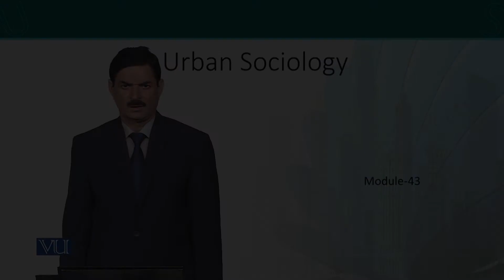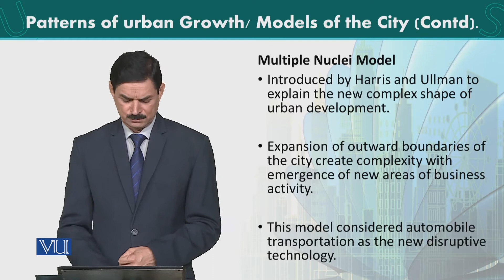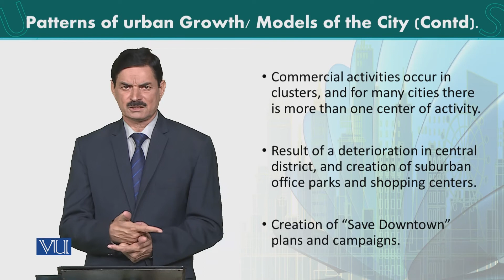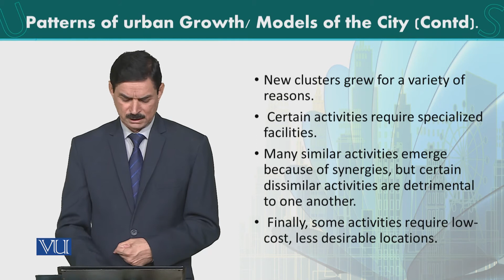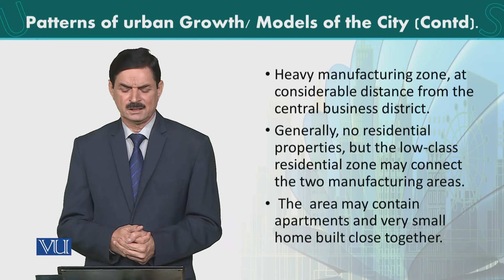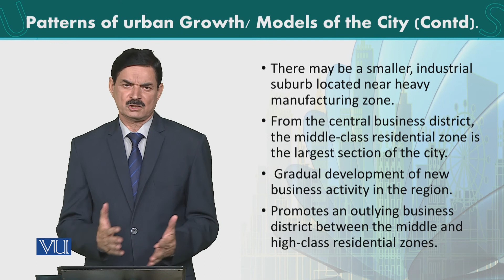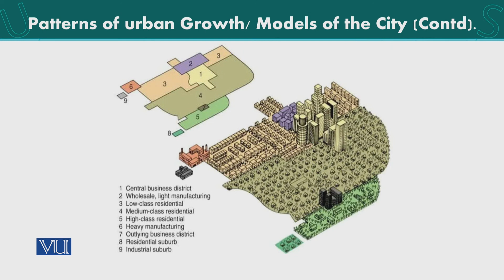SOC607_Topic043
Dr. Muhammad Ramzan